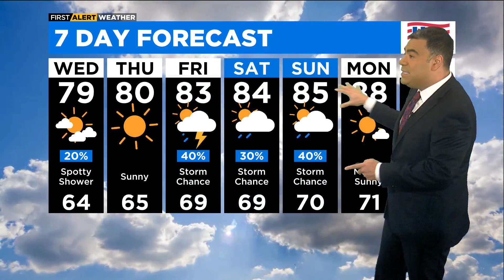Chicago First Alert Weather: Shower or two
CBS 2 Chief Meteorologist Albert Ramon has a look at the forecast.